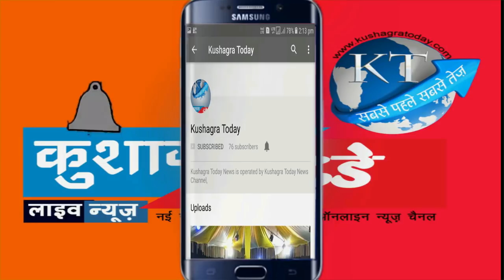नाराज किसानों ने खुले आसमान के नीचे नारेबाजी करते हुए धरना प्रदर्शन किया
शासन प्रशासन की हठधर्मिता से नाराज किसानों ने आज भारतीय किसान संघ के बैनर तले तेजाजी चौक पर धरना प्रदर्शन किया हरदा जिला प्रशासन द्वारा कृषि उपज मंडी में धरने की अनुमति नहीं दिए जाने से नाराज किसानों ने तेजाजी चौक पर खुले आसमान के नीचे बारिश में भीगते हुए धरना प्रदर्शन कर नारेबाजी करते हुए विरोध दर्ज कराया भारतीय किसान संघ के जिला अध्यक्ष आनंद राम किरार जिला मंत्री भगवानदास गौर ने कहा की इस वर्ष ग्रीष्मकालीन मूंग के पंजीयन में जिला प्रशासन द्वारा भौतिक सत्यापन करने के बाद बिना किसी सूचना एवं बिना किसी आधार के किसानों के पंजीकृत रकवा में कटौती की गई जिसमें शीघ्र सुधार किया जाए जिले में जिन किसानों का पंजीयन नहीं हो पाया है उन किसानों का पंजीयन शीघ्र किया जाए एवं शासन द्वारा मूंग खरीदी की निर्धारित तारीख 30 जुलाई से आगे बढ़ाई जाए शासन द्वारा इस वर्ष की गई चना खरीदी में जिन किसानों के बिल नहीं बने हैं उनके बिल शीघ्र बनाए जाएं एवं चना खरीदी का भुगतान शीघ्र किया जाए चना खरीदी पर शासन द्वारा दी जाने वाली सो रुपए प्रति क्विंटल प्रोत्साहन राशि किसानों को शीघ्र दी जाए पिछले वर्ष हुई समर्थन मूल्य पर मूंग खरीदी का भुगतान जिन किसानों को अभी तक नहीं किया गया उन्हें शीघ्र भुगतान किया जाए एवं खरीफ 2017 की फसल बीमा राशि हरदा जिले के किसानों को शीघ्र दी जाए आदि मांगों को लेकर भारतीय किसान संघ द्वारा एक दिवसीय धरना प्रदर्शन किया गया प्रशासन की ओर से धरना स्थल पर किसानों के बीच नायब तहसीलदार PS दीवान ज्ञापन लेने के लिए पहुंचे जिन्हें भारतीय किसान संघ द्वारा मुख्यमंत्री के नाम संबोधित एक 7 सूत्रीय मांगों का ज्ञापन सौंपा गया जिसके बाद नायब तहसीलदार द्वारा समस्याओं के शीघ्र निराकरण का आश्वासन संगठन के पदाधिकारियों को दिया गया आज के इस धरना प्रदर्शन में मुख्य रूप से उपस्थित संगठन के प्रांतीय उपाध्यक्ष योगेंद्र सिंह भाबु शैतान सिंह राजपूत जिला अध्यक्ष आनंद राम किरार जिला मंत्री भगवानदास गौर कोषाध्यक्ष महेश शर्मा हरिशंकर सारण कैलाश जिला वड़ा रामकृष्ण मुकाती राजनारायण गौर राजेंद्र बांके विनोद पाटिल जगदीश पटेल दीपचंद नाबाद आनंद पटेल लोकेश गौर रामकृष्ण कुशवाहा दुर्गेश चौहान गोविंद पालीवाल संतोष गौर बालक दास छपरे विष्णु गौर दीपक यादव सहित सैकड़ों किसान धरना आंदोलन में शामिल हुए